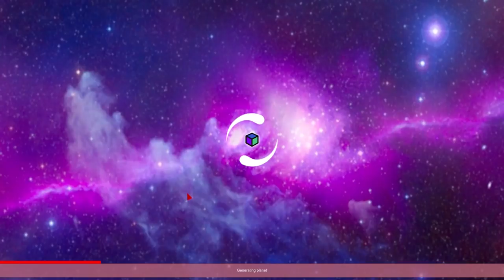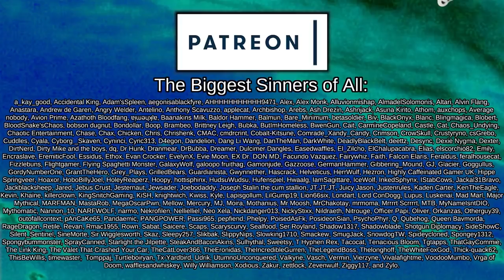A Petting Zoo for Vampires | Rimworld: Blood Feast #5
Anne Guine, a treasure of the high Stellarch, prized for being a human from the original human planet. No one could figure out why she was so well preserved, and no one cared - she was the great museum prize a Stellarch could ask for!

That is, until, after 4000 years, the human from the original planet awoke, and her terrible secret was revealed. She wasn't just any human, she was a vampire - an ancient Earth horror told to frighten small, blood filled, children.

Now the Stellarch's prized possesion has broken free, and swears vengence for thousands of years as an ornament in a decadent empire's museum...

Please note that due to Youtube description limits, I can't credit all mods here, and mod here are taken directly from the workshop page in no particular order or preference!

Featuring:

Created by Jecrell et al.

Empire
Created by Saakra et al.

1.3 - Imprisonment On The Go! (Make Pawns Prisoners Without Beds)
Created by [SubPrime] AgentBlac

4M Mehni's Misc Modifications [1.2-1.3]

Achtung!

Almost There!

Begone, Message!

Blueprint Totals Tooltip
Created by ChippedChap

Callouts Extended!
Created by ⨀ヮ⁠⨀

Combine Face and Hat Items
Created by Crentist

DIY Humans
Created by Carnagion

=== Music Credits ===

 === Links ===